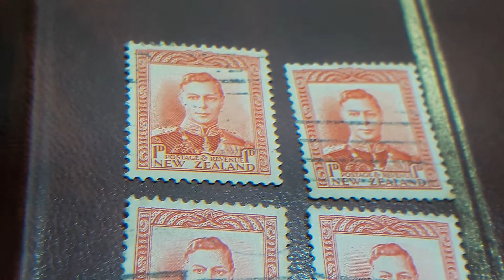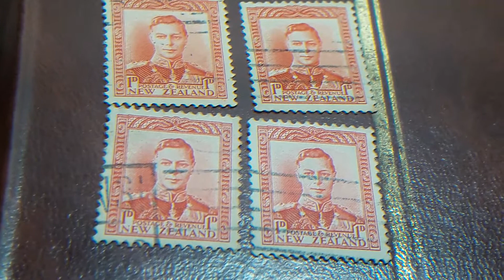sellos NEW ZEALAND 1D 1938 APROXIMADAMENTE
sellos de NEW ZEALAND